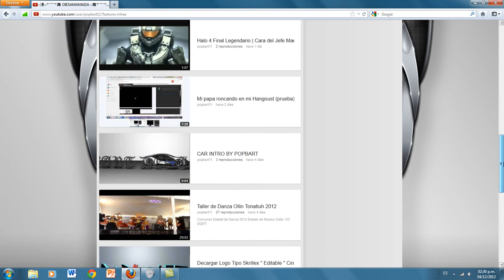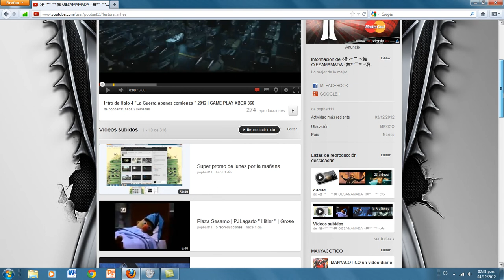Quiero mi partner con RPM !!!!!!!!!!!!!! :) APOYENME